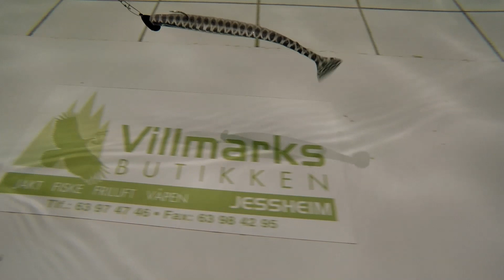pooldemo northen pike musky lure softbait/hyprid underwater pikewallis 17cm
pooldemo northen pike musky lure  softbait/hyprid  underwater